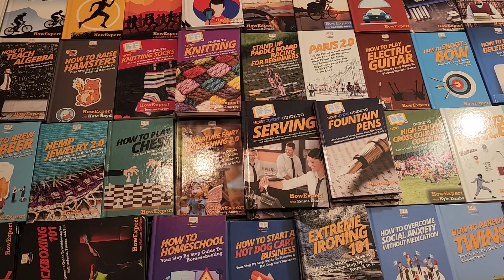HowExpert Books @Amazon, B&N, Google, Apple, Kobo,& Stores as Ebooks/Paperbacks/Hardbacks/Audiobooks